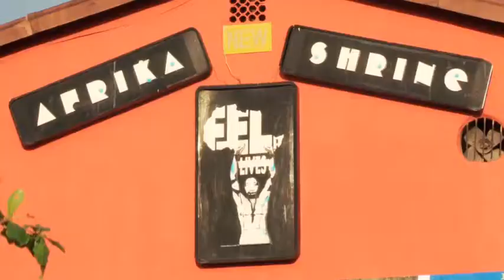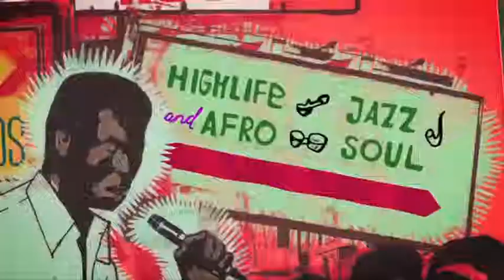Finding Fela African Premiere